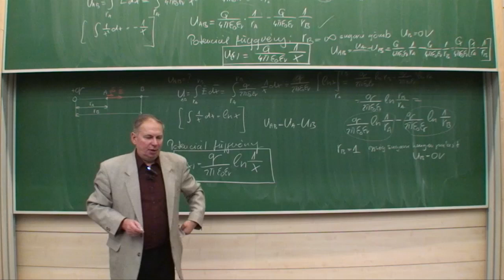Villamosságtan.hu promo videó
Villanytan előadások promó Dén Gábortól, az Óbudai Egyetem 2009-es év tanárától.